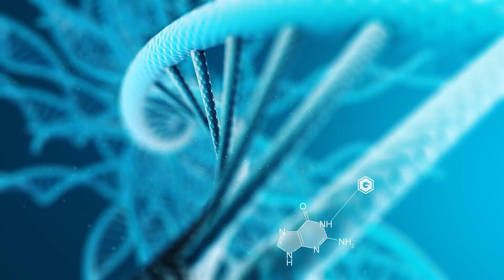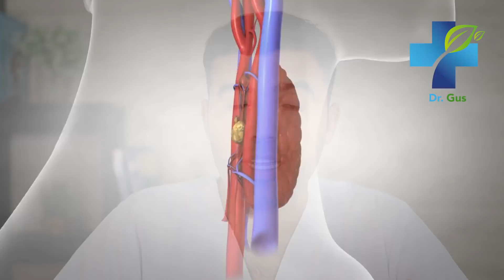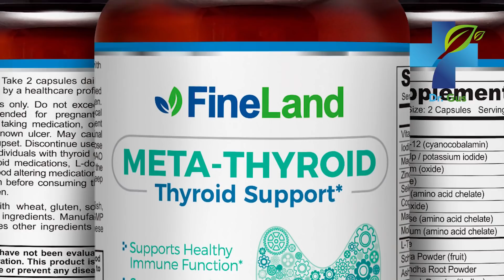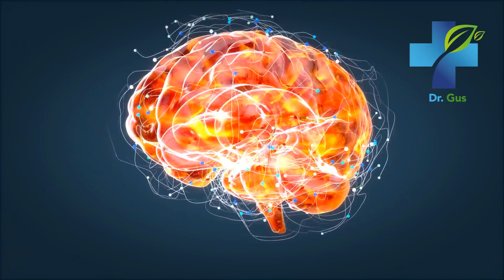6 Foods That Will Pump You Energy Like a Bull - Foods That Boost Energy NOW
The lack of energy and fatigue is a true health problem. Sugary and energy drinks are not good to fill you with energy. In today's video I'll reveal 6 of the best foods you can eat that will pump you energy like a bull!

Health,
fatigue,
Natural medicine,
feel tired,
soft spot,
Exhausted,
exhaustion,
tired,
dream,
food,
diet,
do not consume,
dark chocolate,
kelp,
seaweed,
iodine,
thyroid,
have energy,
Energy,
brown oats,
whole grain rice,
coffee,
honey,
egg,
natural medicine,
treatments,
supplements,